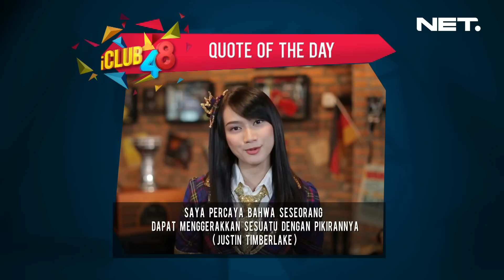iClub48 - Episode 36 - 15 Februari 2015 - Part 2/3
iCLUB48 adalah program variety show, berisi performance dari pelajar SMA se-Indonesia yang merupakan idola di sekolahnya masing-masing, baik dalam bidang seni dan bidang yang lain, seperti diskusi kelompok maupun ilmu pengetahuan umum. Program ini melibatkan JKT 48 sebagai icon idola dan tim penilai performance para pelajar.